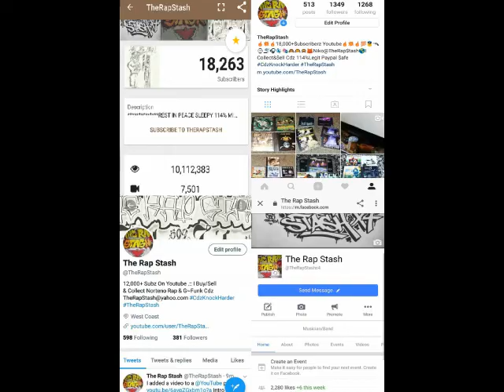Two Sides By A-Wax